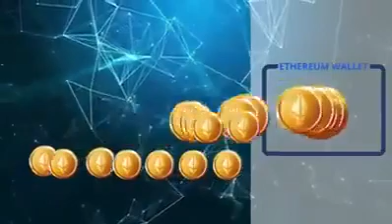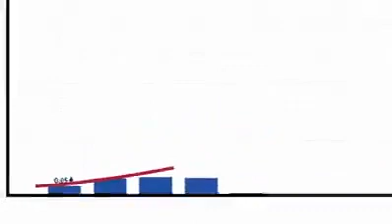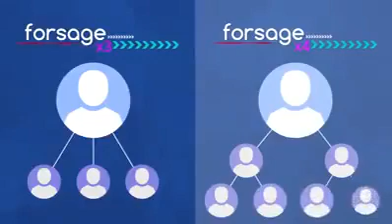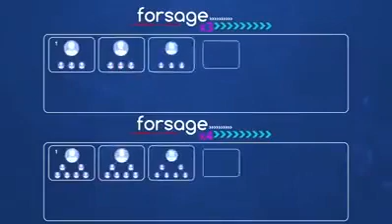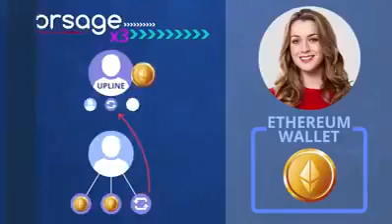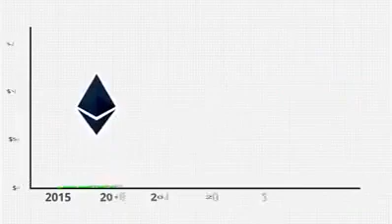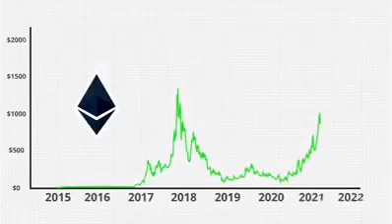Forsage video presentation